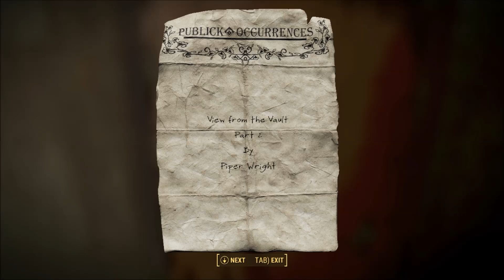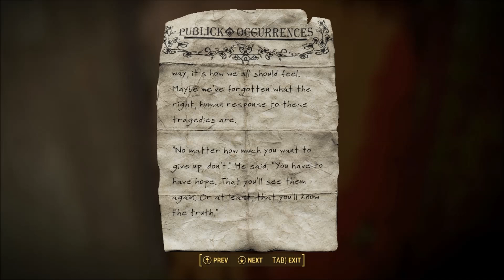Fallout 4 Ep 37 R.I.P. Mayor McDonough LIETUVIŠKAI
Fallout 4 Ep 37 R.I.P. Mayor McDonough LIETUVIŠKAI. Grizau i Diamond City ir pamaciau netiketa situacija.
Skype : Videomen Karlo002